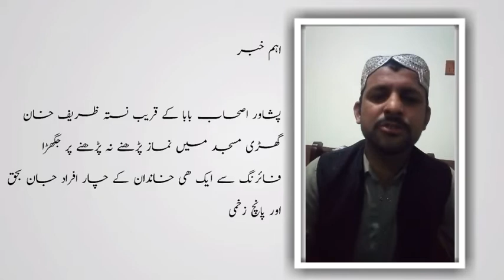پشاور اصحاب بابا کے قریب نستہ ظریف خان گھڑی مسجد میں نماز پڑھنے نہ پڑھنے پر جگھڑاچار افراد جان بحق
I am Asad ullah and this is my Youtube channel asad information

پشاور اصحاب بابا کے قریب نستہ ظریف خان گھڑی مسجد میں نماز پڑھنے نہ پڑھنے پر جگھڑا فائرنگ سے ایک ھی خاندان کے چار افراد جان بحق اور پانچ زخمی

《Social Links》